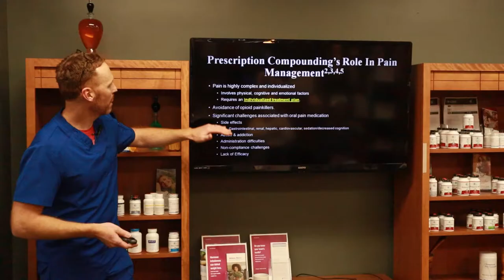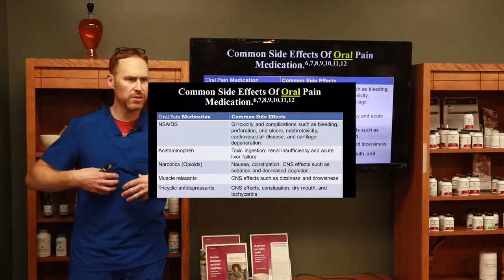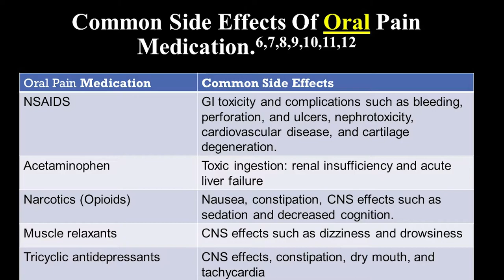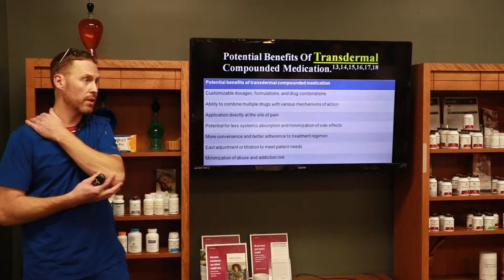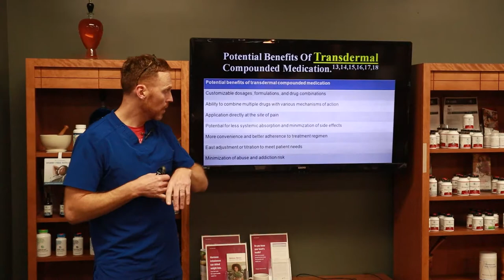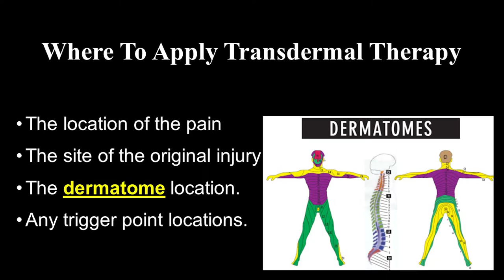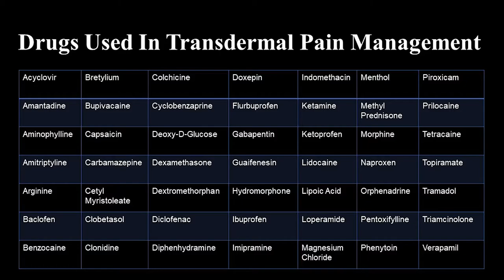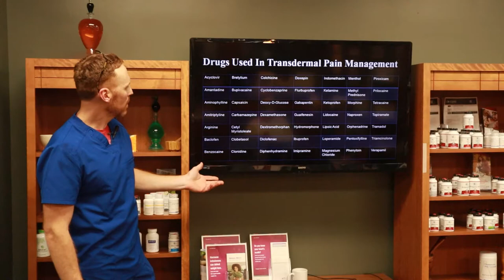Best Pain Medication: What Is Compounded Pain Relieving Cream?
NSAIDS have very serious side effects! Tylenol can cause liver damage!

If you need a recommendation on an alternative to your pain medication, I encourage you to call the pharmacy to schedule a personal consultation with Dr. Dan Zatarski.

Pharmacy Hours: Mon-Friday 9:30am to 6:00pm CST

Sign up for our email newsletter to receive exclusive offers, notifications of upcoming seminars and special events (click on “Newsletter Sign Up” on left-side of webpage)

Alll Rights Reserved.

As per and unless otherwise permitted under the United States Copyright Act, no part of the content of this video or any video published Under Brookfield Prescription Center (dba MD Custom Rx), Dan Zatarski, and other encompassed entities, shall be stored, copied, recreated, republished, or transported.